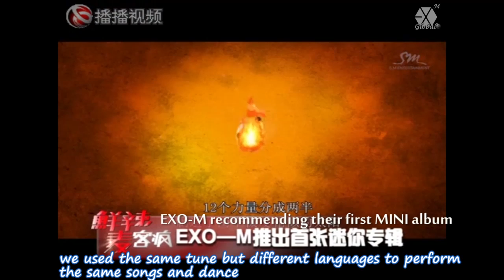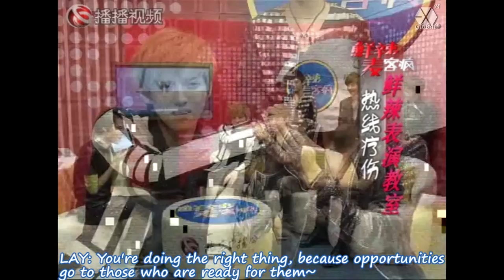[ENG/HD] 120628 EXO-M Spicy Microphone 鲜辣麦客疯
EXO-M appears in an interview with the same host that hosted their China debut showcase! :O Maybe it's the sense of familiarity that made EXO-M funnier than usual?? Wanna know what TAO says that cracks everyone up again? Wanna see how KRIS shows his flying skills for the first time? Wanna see LAY's special "handmade" telephone? Wanna hear another great Chinese song and learn more Chinese?? Then you have to watch this video!! If you haven't watched it, watch it right now! If you've already seen, ours is mindblowingly awesome! So you really should watch our version again^^

I know we're late TAT But due to the reasons stated in the High Music Interview video (Our crew have been really really busy recently, and now we're trying our hardest to recover from our exams, workloads etc.), also EXO-M has been on so many shows recently, and we were pretty busy processing our exclusive videos and photos (what? You guys have exclusive photos too? Yup^^ Please check out our facebook page it you wanna see our exclusive photos~~), so we sort of processed this video quite slowly... TAT But of course, we still did our best with translating and video processing^^ We will never post a video we're not satisfied with~ So we hope you have a great time watching it, and thanks again for supporting us^^ EXO-M Global loves you!! :)

Remember to also support EXO-M on the YinYue V Chart! Check here for further instructions (complete tutorial)

Please pardon any mistakes we might have made.

Thank you and please like our facebook for more updates!

cr: Beijing Broadcasting Website for the original video.
This is done in goodwill and we are not in any way profiting from this.